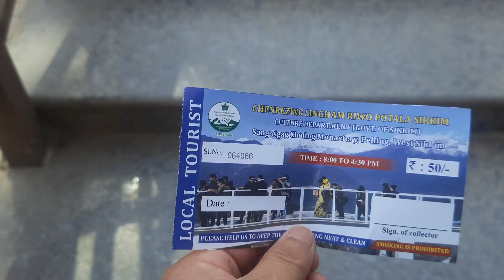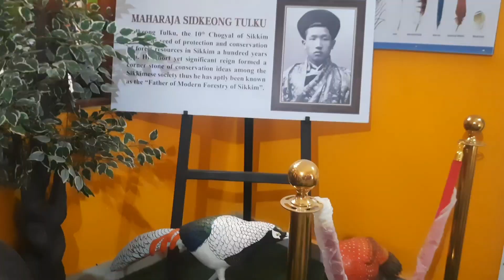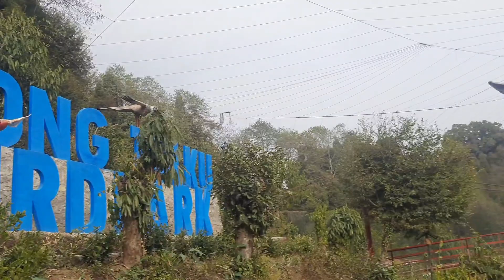Pelling trip with PG Classmates/ Gyalshing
creating a more memories with friends and making a friendship more strong. LOVE you guys all ...to all my classmates and my viewers too. it was really a good time and a best day.